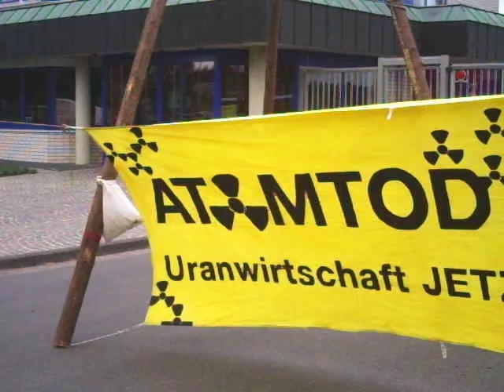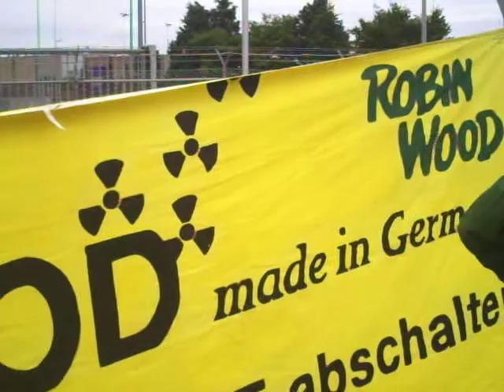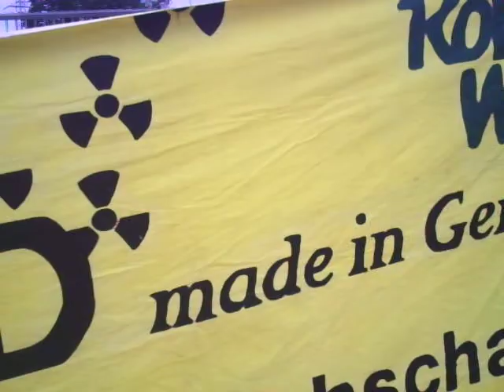Blockade Urenco Urananreicherungsanlage Gronau 31.7.2012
Erneute Blockade der einzigen Urananreicherungsanlage der BRD in Gronau/Westf. Seit heute mittag haben Anti AtomkraftaktivistInnen von ROBIN WOOD und Anti Atomkraftinitiativen aus dem Münsterland die URENCO Urananreicherungsanlage in Gronau Westfalen blockiert. Die Blockade dauert zur Zeit noch an. Die AtomkraftgegnerInnen fordern die sofortige Schließung der Atomanlage.